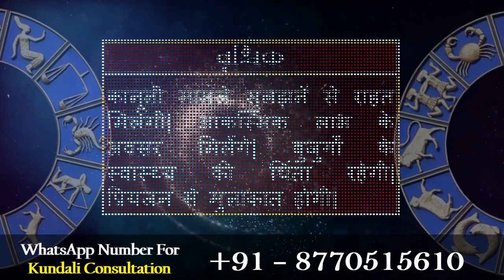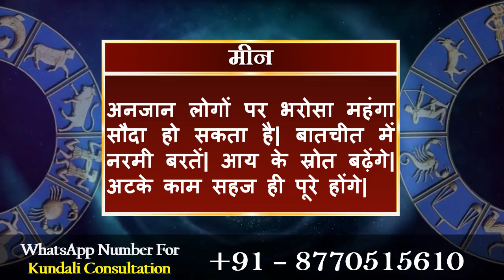आज का राशिफल 26 फरवरी 2020 | Today's Horoscope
मेष राशि:- पारिवारिक झगड़े सुलझनें से राहत मिलेगी| अधिकारियों से बातचीत में सावधानी बरतें| नई जिम्मेदारी आने से आप व्यस्त हो सकते हैं|

वृषभ राशि:- जल्दबाजी में लिए फैसले बदलने पड़ेंगे| सामाजिक कार्यक्रमों में आपकी भागीदारी रहेगी| विवादास्पद मामले सुलझनें से राहत मिलेगी|

मिथुन राशि:- मित्रों का खुला विरोध परेशान कर सकता है| अधिकारियों को अपनी बात समझानें में सफलता मिलेगी| पारिवारिक आयोजन सुखद रहेंगे|

कर्क राशि:- अपनी कामयाबी को लेकर आप ज्यादा ही उत्साहित रहेंगे| कुछ लोग अपनी गलती दूसरों पर थोपने की कोशिश करेंगे| यात्रा टालें|

सिंह राशि:- प्रॉपर्टी संबंधी मामले सुलझेंगे| कार्यविस्तार की योजना को धक्का लगेगा| कारोबारी नुकसान की भरपाई मुश्किल हो सकती है| शांति रहें|

कन्या राशि:- महत्वपूर्ण मामलों में आपकी सलाह कारगर साबित हो सकती है| नकारात्मक सोच आप पर हावी रहेगी| यात्रा में परेशानी संभव है|

तुला राशि:- किसी बात को लेकर सहयोगियों से अनबन हो सकती है| सूझबूझ से फैसला लें, करियर में बेहतर प्रस्ताव मिल सकते हैं| आस्था बढ़ेगी|

वृश्चिक राशि:- कानूनी मामले सुलझनें से राहत मिलेगी| आकस्मिक लाभ के अवसर मिलेंगे| बुजुर्गों के स्वास्थ्य की चिंता रहेगी| प्रियजन से मुलाकात होगी|

धनु राशि:- कार्यक्षेत्र की उलझन से स्वास्थ्य प्रभावित होगा| कामकाज में हो रही देरी से परेशानी होगी| आप जोखिम उठाने को तैयार रहेंगे| धैर्य रखें|

मकर राशि:- कठिन समय में अनुभवी लोगों की मदद लाभदायी रहेगी| पुराने मामले उजागर होने का भय रहेगा| मनमौजी रवैया तरक्की में बाधक होगा|

कुंभ राशि:- अटका धन मिलने के आसार हैं| सहकर्मी आपकी योजना को खटाई में डालने की कोशिश करेंगे| जरूरतमंदों की मदद करके खुश होंगे|

मीन राशि:- अनजान लोगों पर भरोसा महंगा सौदा हो सकता है| बातचीत में नरमी बरतें| आय के स्रोत बढ़ेंगे| अटके काम सहज ही पूरे होंगे|

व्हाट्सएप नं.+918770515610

Daily Horoscope
Dainik Rashifal
Horoscope
Bhavishyawani
Bhawishyafal
Daily Rashifal
Zodiac signs
Kundali matching

Mesh
Vrishabh
Mithun
Kark
Singh
Kanya
Tula
Vrishachik
Dhanu
Maker
Kumbh
Meen

Aries
Taurus
Gemini
Cancer
Leo
Virgo
Libra
Scorpio
Sagittarius
Capricorn
Aquarius
Pisce